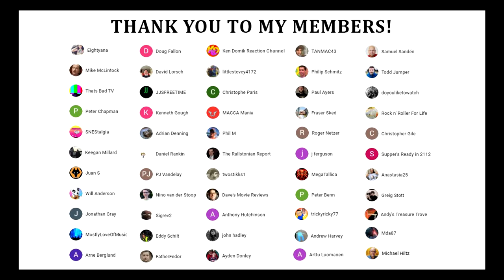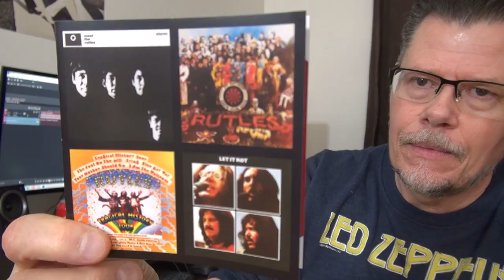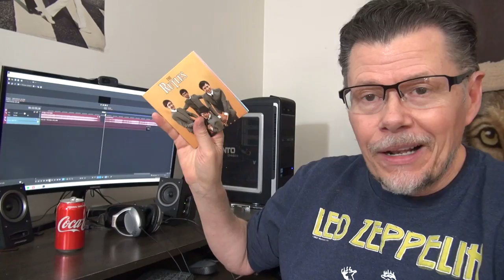THE LEGEND THAT WILL LAST A LUNCHTIME - THE RUTLES ALBUM REVIEW (1978)